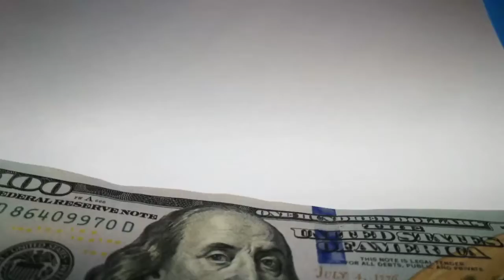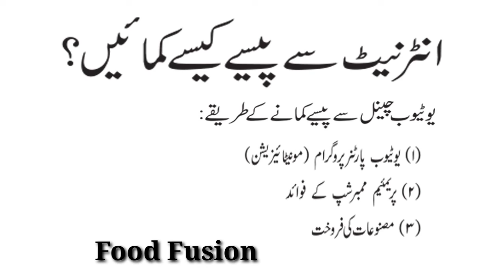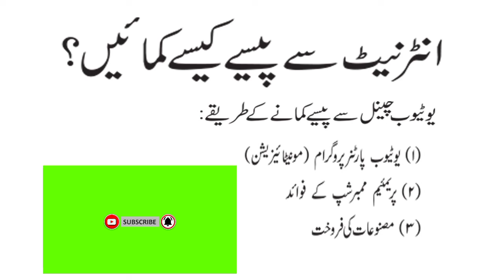Lecture: 15 || How to make Money From Your Youtube channel ? Make money online complete course.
Assalamulaikum
In this video discussed in detail how can you earn money from Your Youtube channel? How can you make money by Youtube channel? How many famous ways to earn money online on Youtube? What are the requirements for youtube monetiztion? How can you earn money by Youtube monetization, Views of Premium members and Selling different products on your youtube channel and make money online.

It is complete online earning course free of cost in urdu specially for studenst and newbies.

Do you want to grow your business, increase your Customer for your business, sales and profits for your shops. stores, medical stores, retauranst, beauty products, girls and ladies fasion, any business or product you name the products and services.